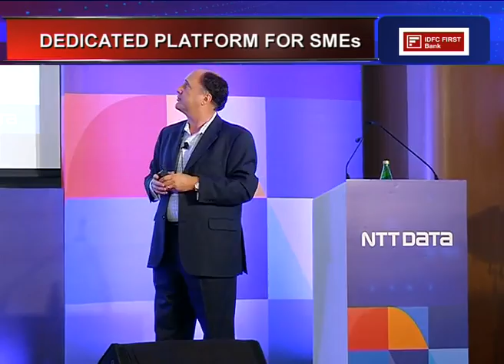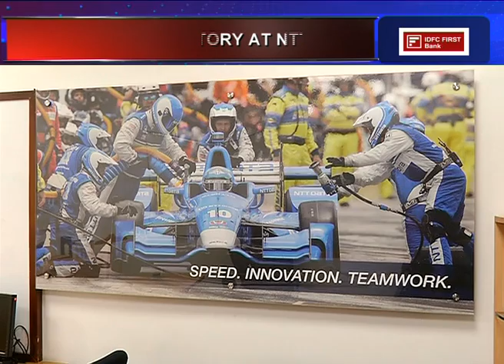NTT DATA Disruptor 2018 on ET NOW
NTT DATA Services was featured on prime time national television in India as a part of ET NOW’s Disruptor-2018 series which aims at highlighting success stories of high performing organizations, while emphasizing their critical success factors. This episode features our CEO, Bob Pryor as he tells the India story, and highlights NTT DATA Services at the forefront of innovation and disruption.